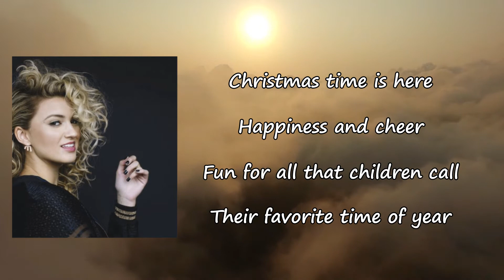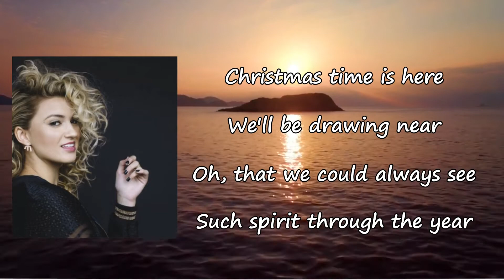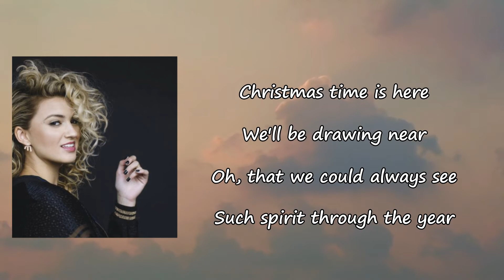Christmas Time Is Here _ Tori Kell Lyrics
Songs: Christmas Time Is Here by Tori Kelly
Album

Christmas Time Is Here Lyrics:

Mmm
Christmas time is here
Happiness and cheer
Fun for all that children call
Their favorite time of year
Snowflakes in the air
Carols everywhere
Olden times and ancient rhymes
Of love and dreams to share
Sleigh bells in the air
Beauty everywhere
Yuletide by the fireside
And joyful memories there
Wе'll be drawing near
Oh, that we could always see
Such spirit through thе year
Beauty everywhere
We'll be drawing near
Such spirit through the year